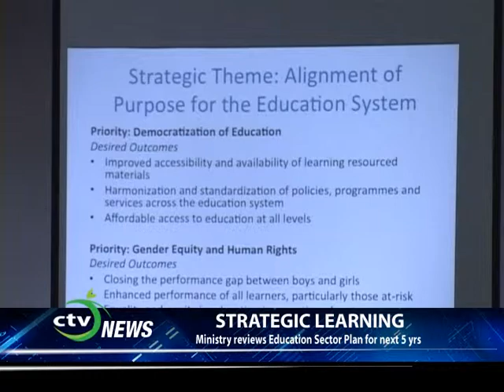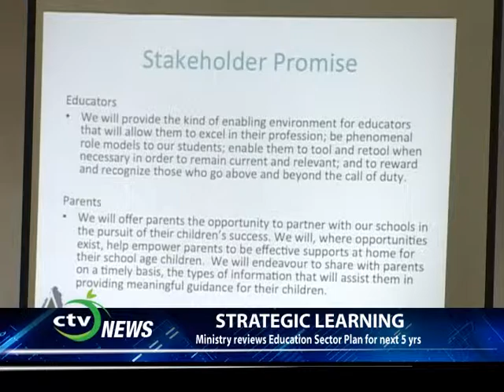CTV NEWS - Ministry Reviews Education Sector Plan for Next 5 Years